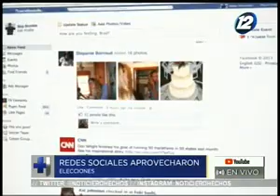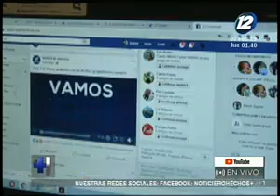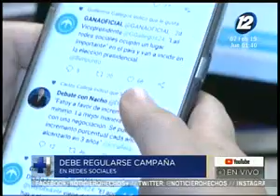Las redes sociales aprovechan el contexto social de cada país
Su único objetivo es la de poder aumentar sus ganancias

Durante las elecciones presidenciales de El Salvador, el contexto político y social del país fue un ancla para las empresas que aprovecharon la fiesta cívica para promocionarse.